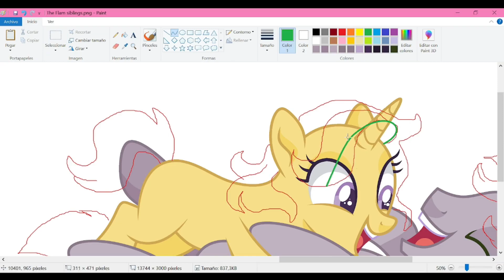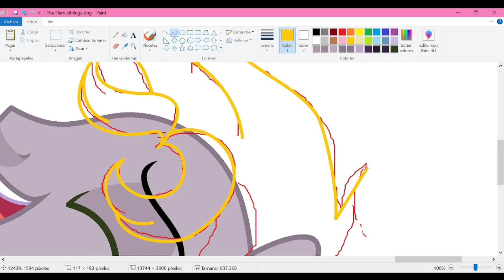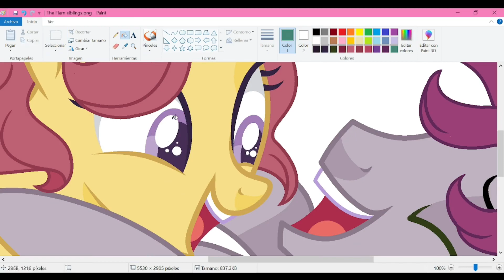Flam siblings - Commission #2 for @Shadow Puppet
He is Platinum Sheen and his sister, Golden Dust. It's the next generation of Flam and an oc of Shadow Puppet, I hope you like it

[ D e v i a n t a r t ] - @WrittenHeart 🐇

[D a i l y  W o r d] - Salm 62:6 🎁
"Truly he is my rock and my salvation;
    he is my fortress, I will not be shaken."

[ F i n a l  R e s u l t ]